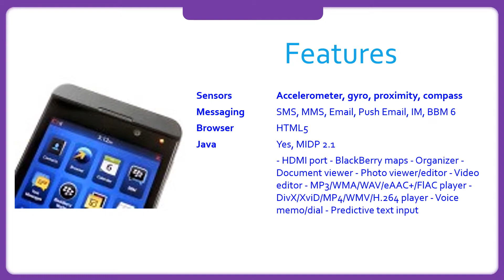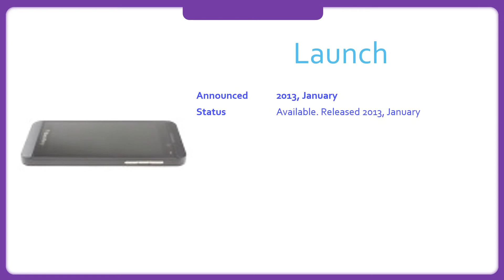BlackBerry Z10 Specification